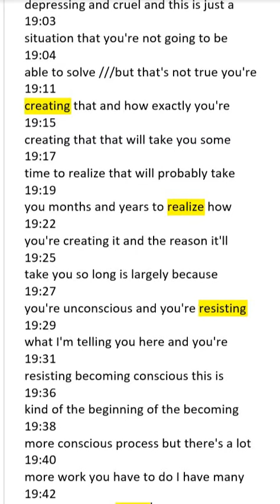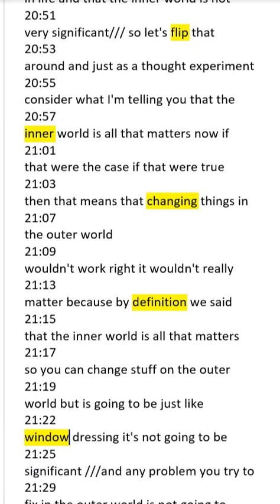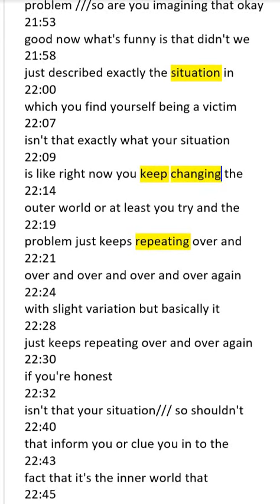Introduction of Leo's How To Stop Being a Victim Part2 ( since 19m 4sec)